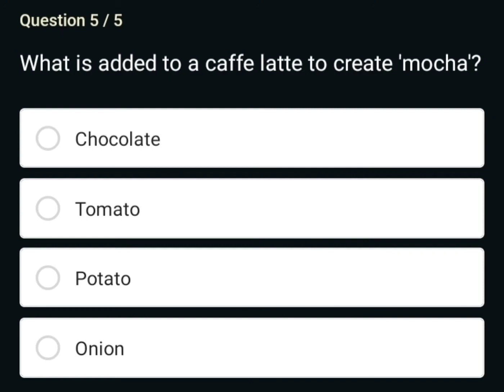What is added to a caffe latte to create 'mocha'?